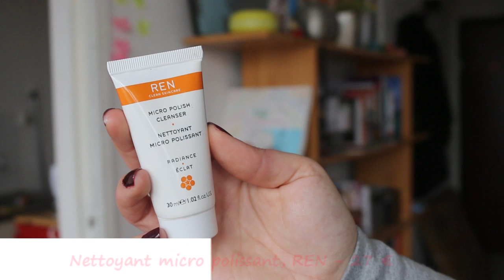Favoris du mois de novembre 2015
Les produits favoris :
- Fond de teint Infaillible 24h en teinte "22 beige éclat" - L'Oreal
- Gel à sourcils Make Me Brow teinte "02 browny brows" (en grande surface)
- Lait Corps Confort à l'Amande - Weleda (en pharmacie)
- Crème pour les mains - A-Derma (en pharmacie)
- Roller anti-stress aux 12 huiles essentielles - Puressentiel  (en pharmacie)
- Tour de cou couleur crème - Primark

On veut des pouces en l'aiiiir !

N'hésitez pas à commenter et à nous dire ce que vous aimeriez voir comme vidéos !

Des bisous !
Vos gonzesses